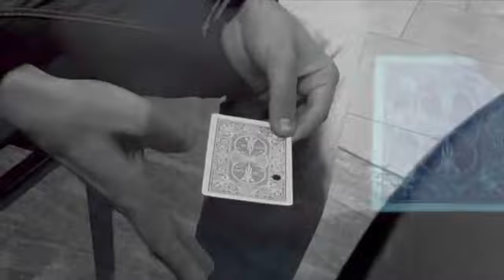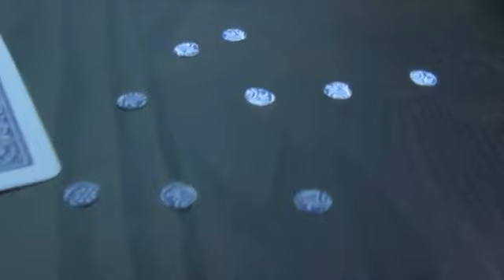Flik by Alexis De La Fuente - Dude That's Cool Magic